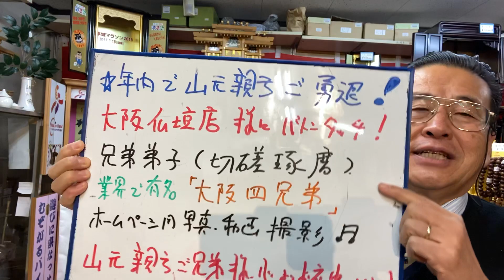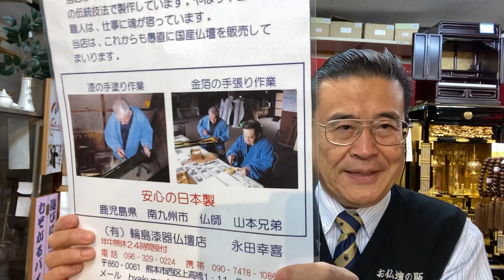熊本 仏壇 山元親方ご勇退 大阪仏壇店にバトンタッチ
山元親方、今までありがとうございました🙏

8月は、夜8時まで営業*\(^o^)/*
24時間受付どうぞお電話ください！